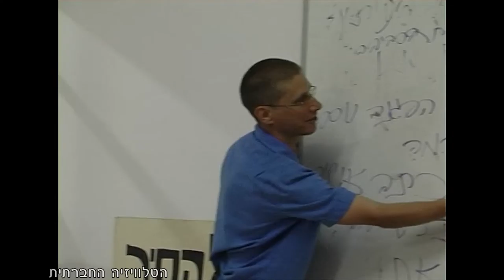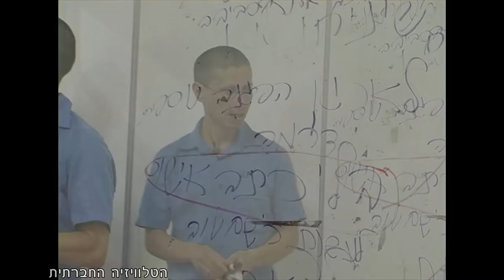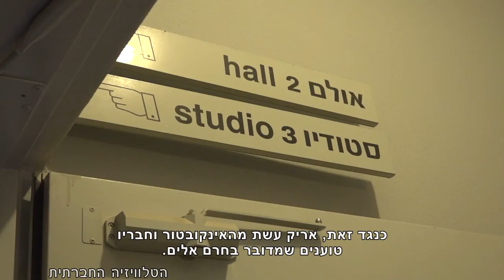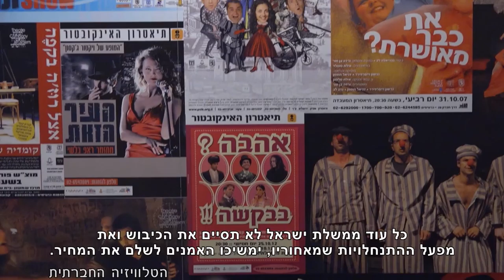מגזין 7 – פברואר 2016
המגזין שמשודר בימים אלו בטלוויזיה בערוץ 98 בכבלים ובלווין. במגזין הכתבות הבאות: על הבמה מול החרם, מפגינות\ים תחת חקירה.